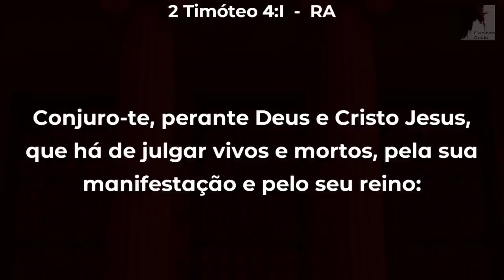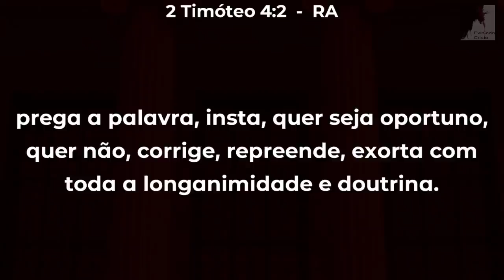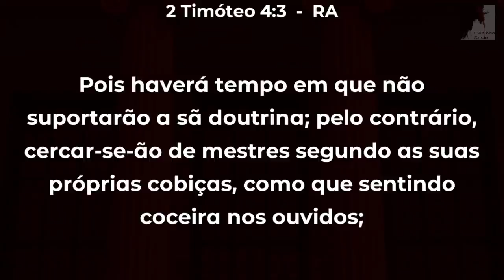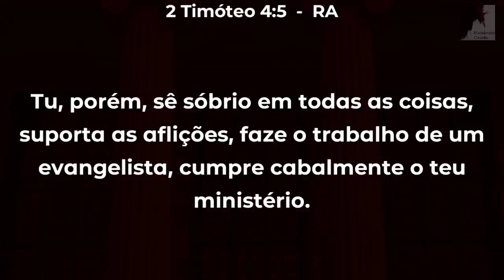Dicas de Sobrevivência do Fim do Mundo - Ezra Ma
Estamos passando por momentos difíceis, pois estamos pertos da volta do senhor, do arrebatamento da igreja vencedora. Satanás tem atacado a igreja fortemente, ele quer nos matar espiritualmente para que não sejamos vencedores, precisamos sobreviver neste mundo difícil, onde muitos já naufragaram na fé e desistiram desta guerra espiritual. Estão aqui, algumas dicas de sobrevivência para permanecermos em pé diante de tantos ataques. O Pastor Ezra Ma nos mostra o que fazer para sobrevivernos neste final doa tempos, próximos ao fim do mundo.

🔸PREGAÇÕES

🔸 SÉRIE APOCALIPSE

🔸EZRA MA

🔸MIGUEL MA

🔸EXIBINDO CRISTO

🔸Queridos irmãos!